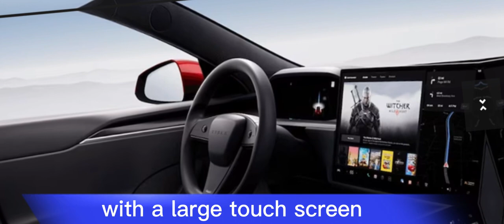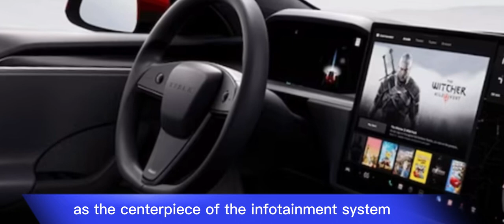Tesla next-gen vehicle 2025 Review/Interior/Exterior/First Look/Features/Price/Abd Cars Review 2024